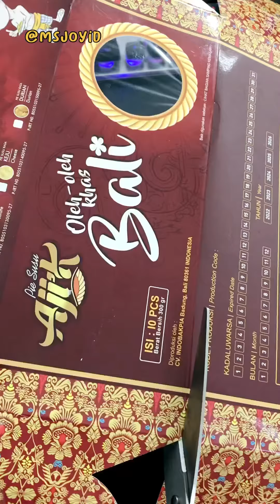Ide Kreatif Bikin Kartu Ucapan dari kemasan produk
Sayang kalau langsung dibuang, kemasannya bagus banget ✨